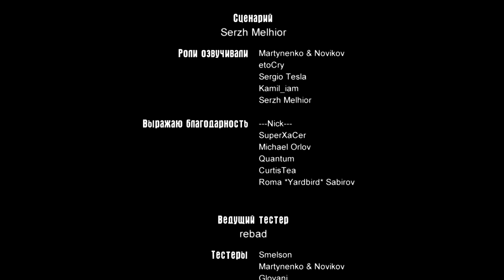MAFIA Paulie's Story mod (Episode 1) - Обзор альтернативного мода.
Обзорное прохождение мода от Мельхиора, где Поли рассказывает историю Тому о том, как он попал в семью Сальери.